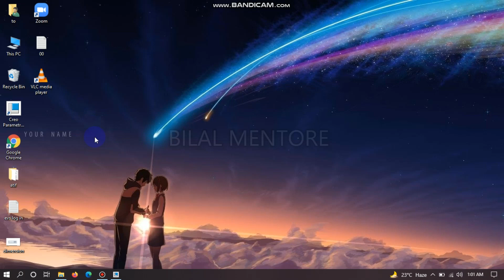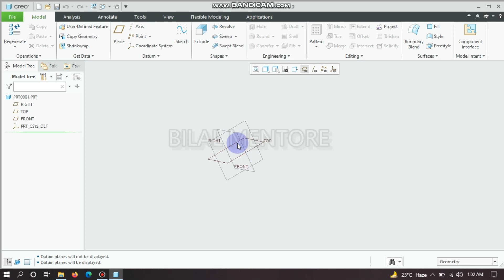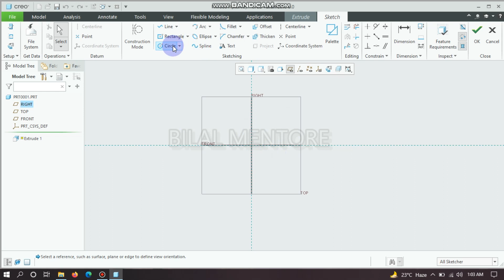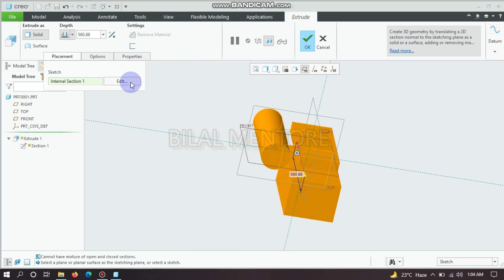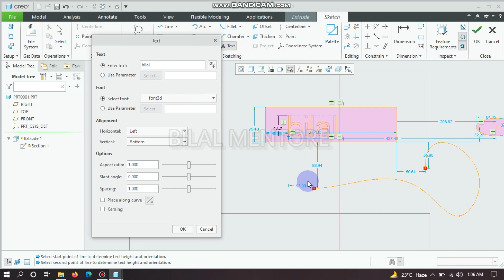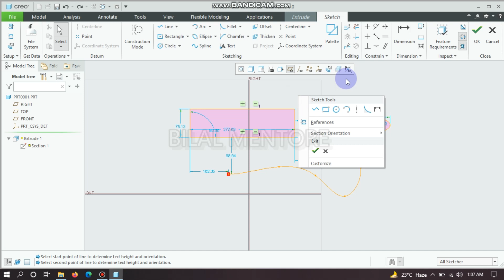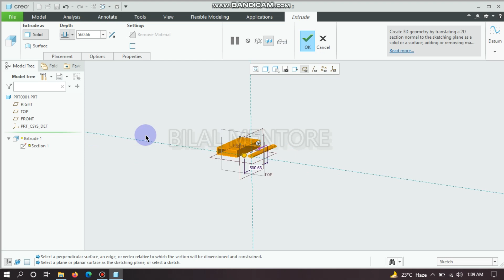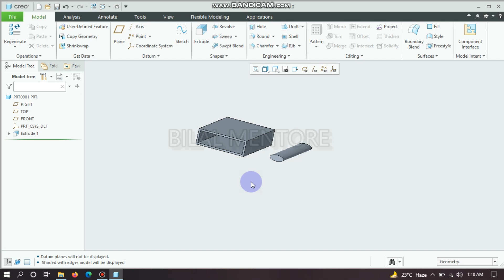Creo Parametric Tutorial For basic series 3. Bilal Mentor.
in this video I Am gonna telling  you about Creo basics
My waht'sup no # 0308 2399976
Bilal Mentor.